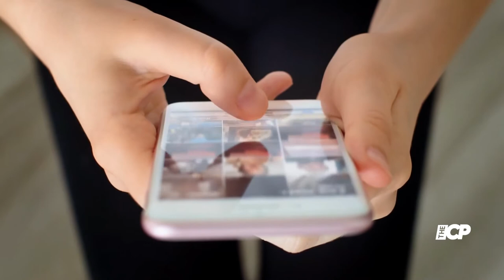Emmerdale star Mimi Slinger’s life with her boyfriend after soap exit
Mimi Slinger may be best known for her role on Emmerdale but she's now hoping to broaden her career in acting